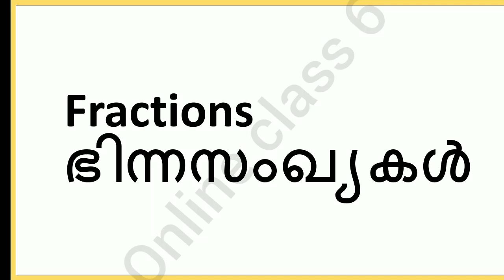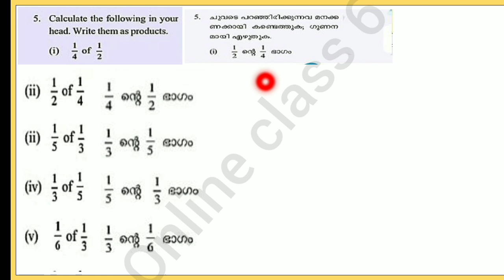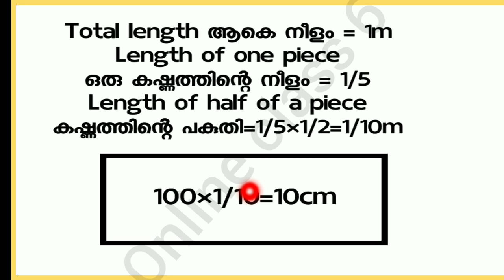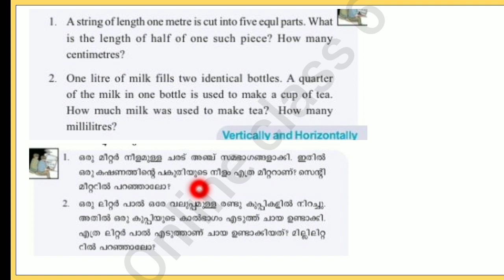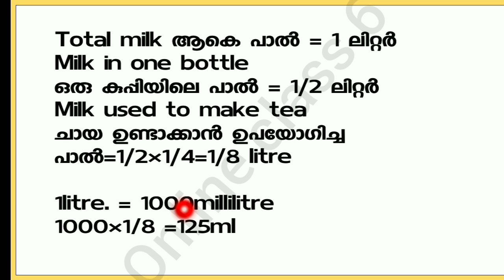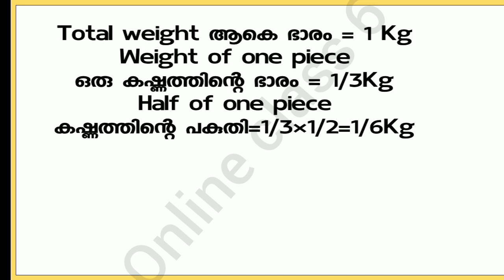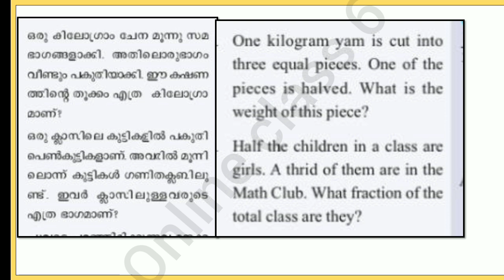VICTERS CLASS 6 MATHS WORKSHEET CLASS 19 |VICTERS STD 06 Mathematics Class 19 worksheet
VICTERS CLASS 6 MATHS WORKSHEET